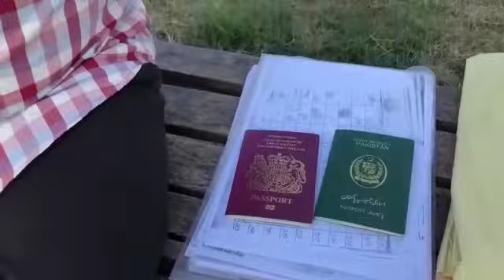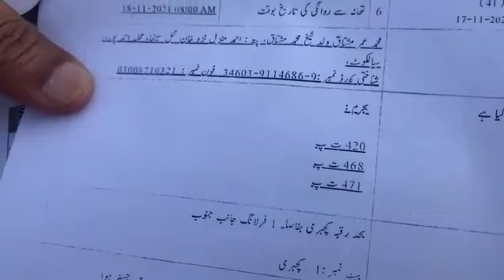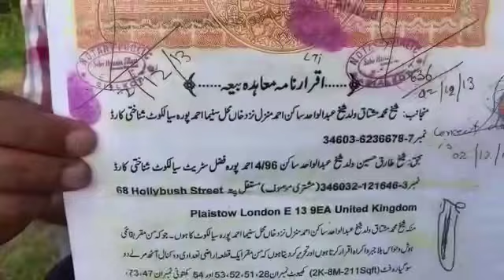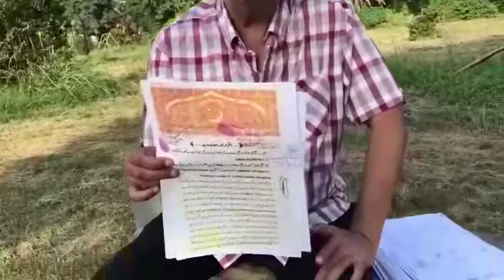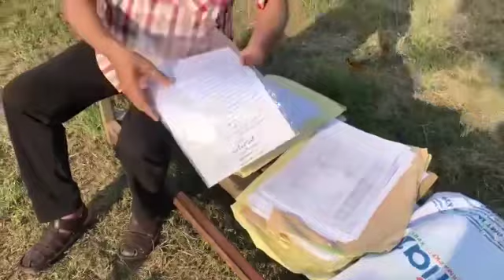Land Mafia in Sialkot